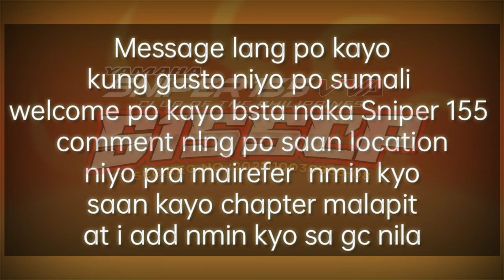S155CP NUEVA ECIJA CHAPTER | ang Pagbangon | sniper 155 club of the Philippines | Mjvendetta Vlogs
𝙑𝙡𝙤𝙜#75: S155CP NUEVA ECIJA CHAPTER | ang Pagbangon | sniper 155 club of the Philippines | Mjvendetta Vlogs

*I'𝙼 𝚐𝚕𝚊𝚍 𝚝𝚘 𝚔𝚗𝚘𝚠 𝚢𝚘𝚞𝚛 𝚝𝚑𝚘𝚞𝚐𝚑𝚝𝚜,